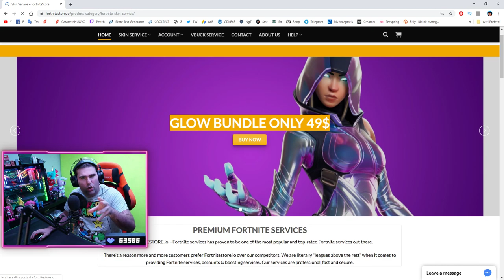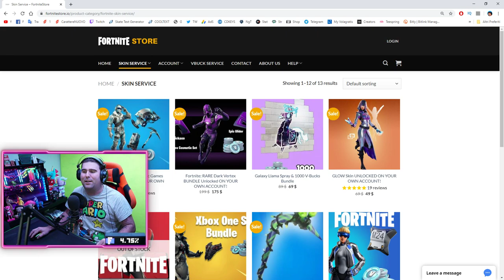GIVEAWAY PICCONE MINTY! VINCI IL PICCONE MINT FORTNITE! (MINT PICKAXE GIVEAWAY)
FINALMENTE ecco il GIVEAWAY per REGALARE 1 PICCONE MINTY ad UNO DI VOI! SEGUI LE ISTRUZIONI E BUONA FORTUNA!

BENVENUTO!

➜ Motherboard: MSI Z97M GAMING
➜ GPU: NVIDIA GeForce GTX 970
➜ Cuffie: TRUST GXT 393 MAGNA
➜ Mouse: TRUST GXT 188 LABAN
➜ Tappetino: OMEN Mouse PAD 300
➜ Tastiera: TRUST GXT 890 CADA
➜ Microfono: TRUST GXT 252+ EMITA PLUS
➜ Sedia: AROZZI Torretta Orange
➜ Desk: AROZZI Arena-Green
➜ Webcam: Microsoft Lifecam Studio
➜ Handcam: Microsoft Lifecam HD-3000
➜ Monitor(2x): MSI OptixG24C LED Gaming Monitor 24''

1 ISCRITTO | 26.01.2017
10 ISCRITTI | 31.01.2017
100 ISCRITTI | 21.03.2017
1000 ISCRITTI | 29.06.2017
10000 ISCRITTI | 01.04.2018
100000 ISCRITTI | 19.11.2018